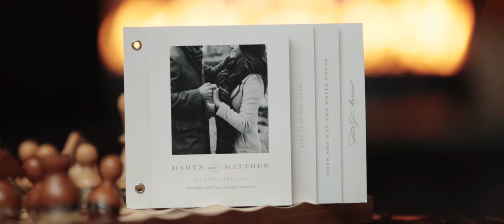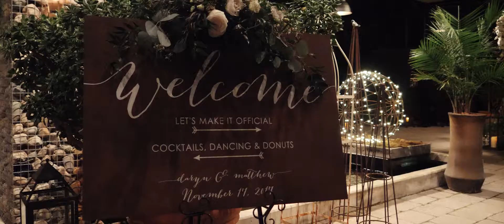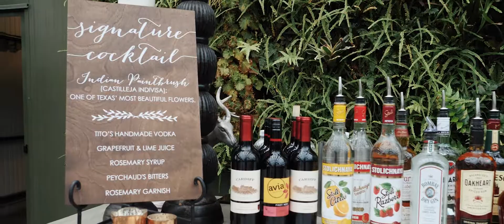Daryn + Matt Wedding - Planterra Conservatory - West Bloomfield, MI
Ceremony & Reception: Planterra Conservatory West Bloomfield, MI

Have us tell your wedding story!

Visi Productions Photo + Video
Available for weddings in Metro Detroit and beyond